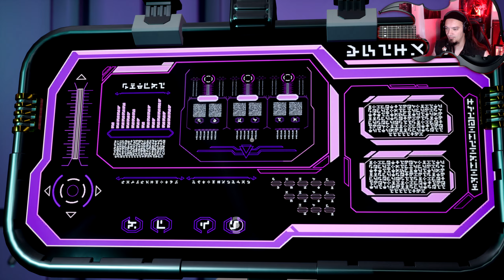STAR TREK: RESURGENCE #28 - Konfrontation - Let's Play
Ab ins Weltall
Star Trek in Klemmbaustein (LEGO) Optik

Zwei Sternenflottenoffiziere, zwei Schicksale und ein Raumschiff.

Die USS Resolute hatte einen schwierigen Start mit einem Testlauf, der vielen Crewmitgliedern das Leben kostete. So auch dem ersten Offizier, sodass wir in Form von Jara Rydek als neues Mitglied an Bord in dessen Fußstapfen treten.

Abgesehen davon, dass wir uns das Vertrauen der Crew erarbeiten müssen und gleichzeitig versuchen die Absichten des Captains zu vertreten, werden wir bald in einen Konflikt zweier Spezies verwickelt, der offenbar sehr viel einschneidender ist, als zu Beginn zu vermuten war...